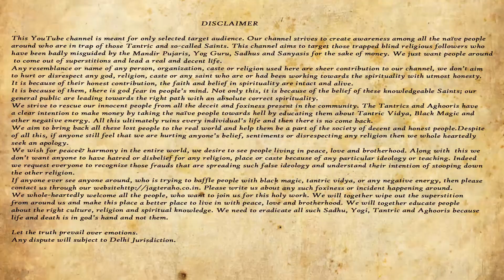तुम तभी जागते हो जब तुम जगाना चाहो । Parmatmana-553